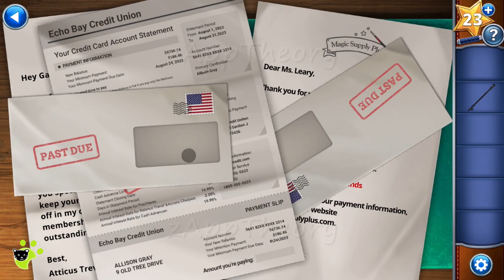Vanishing Act Chapter 4 Full Walkthrough AE Mysteries Adventure Escape Mysteries | Haiku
Haiku Games Adventure Escape Mysteries - Vanishing Act Chapter 4